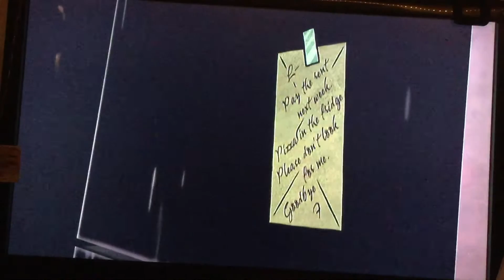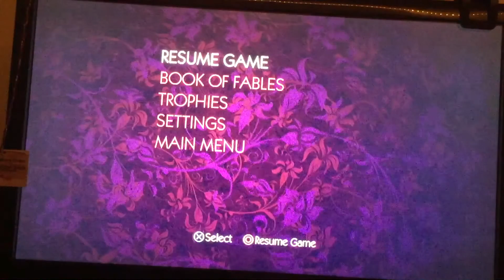let's play wolf among us (chapter 1 part 6)